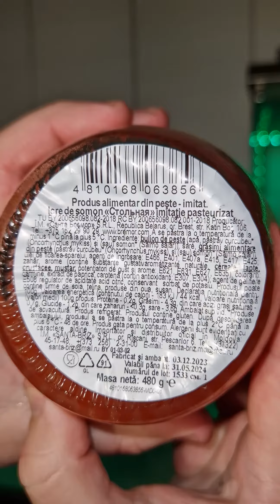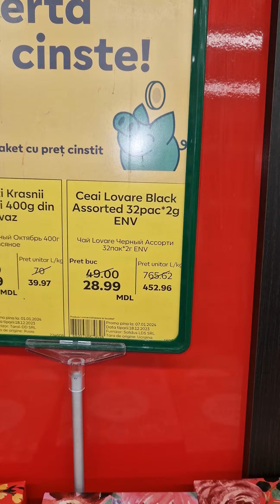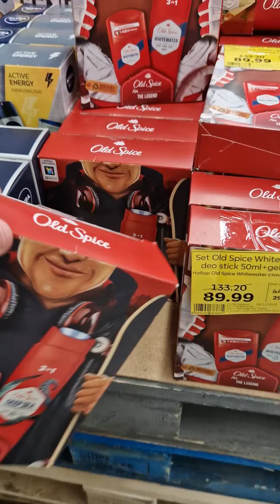Новогодний журнал Local